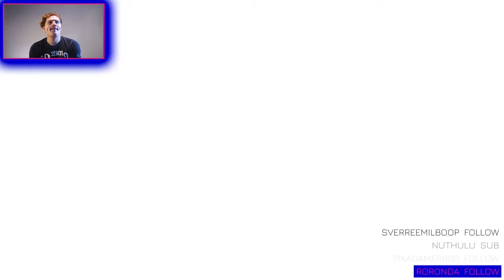My First Ever Win in Fall Guys! (Full Video)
This video is a highlight taken from a Twitch live stream, if you are interested in watching me live you can visit the